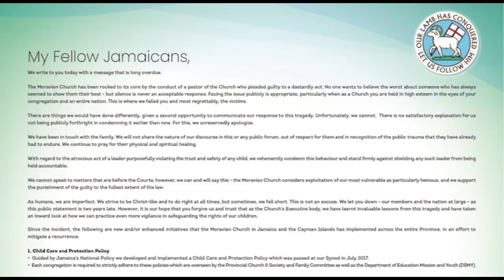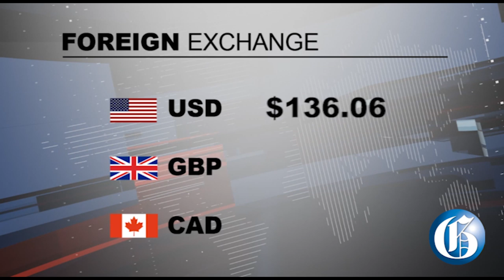THE GLEANER MINUTE: Security guard stabs, burns wife…Moravian Church speaks…UWI lecturer fired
AUGUST 21, 2019: A 52-year-old security guard allegedly stabs to death his common-law wife 50-year-old Maureen Johnson and set her house ablaze in Buff Bay, Portland… Director of the Road Safety Kenute Hare says the country will not meet its target of below 300 road fatalities… The Moravian Church in Jamaica and the Cayman Islands outlines initiatives in hope of preventing inappropriate behaviours… University of the West Indies, Mona lecturer Dr René Williamson fired amid questions about his mental state…  IN SPORTS: Head curator at Sabina Park Michael Hylton says West Indies and India players can expect a green-top pitch for their second test on August 30.